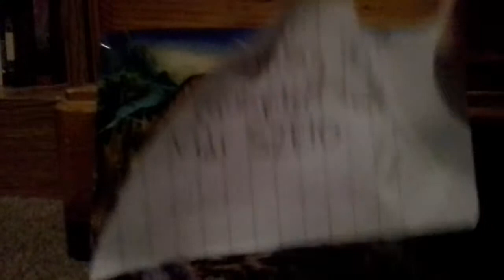Cavespiders short vids S2E10 (SEASON FANALLY)